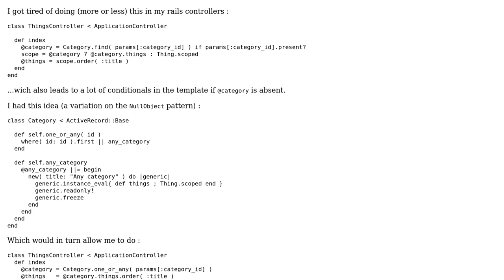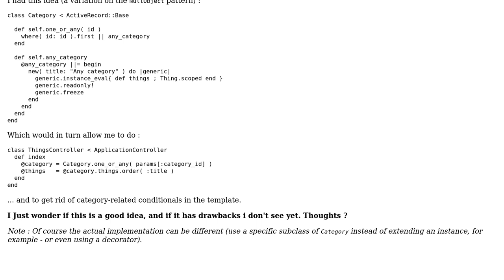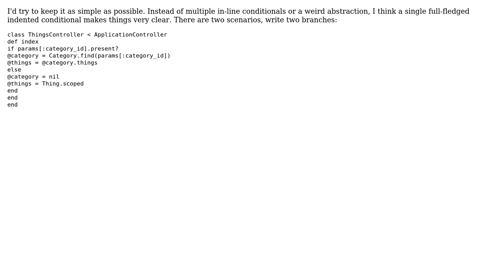Code Review: "specific case" object that stands for "any object" : is it a good idea s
Code Review: "specific case" object that stands for "any object" : is it a good idea ?

With thanks & praise to God, and with thanks to the many people who have made this project possible! | Content (except music & images) licensed under CC BY-SA | Music | Images & others | With thanks to user tokland user m_x user Jamal and the Stack Exchange Network Trademarks are property of their respective owners. You are responsible for your own actions.